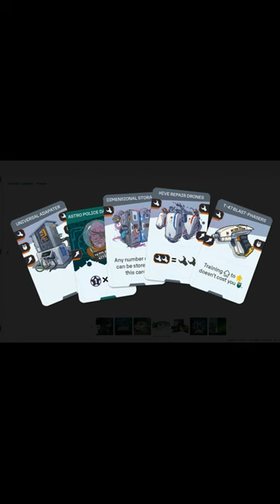Starship Captains by CGE releasing Essen 2022. CGE rarely drop the ball with their board games!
What board games have you played from CGE? Which one is your number 1 game?

The mechanisms in this game are:

Deck, Bag, and Pool Building
Open Drafting
Turn Order: Progressive
Variable Set-up

Here is a description of Starship Captains by the publisher CGE:

Welcome aboard and congrats on the promotion! Your "new" starship is ready to embark on its first big voyage. Just scrape off some of the rust, and she'll do fine. And that crew? Might look a little green around the edges, but they're your crew now. Make us proud.

The stars are calling...and adventure awaits!

As newly promoted Starship Captains, players are in command of their first starship and hungry to prove themselves in a galaxy full of space pirates, grumpy old androids, ancient artifacts, and interplanetary adventures.

In this 2-4 player Eurostyle game, which mixes action selection and engine building, you'll manage a diverse crew of cadets, ensigns, androids, and officers — each with different special roles and capabilities. By earning medals, you can promote and train your crew for even greater effectiveness. Similarly, you can upgrade your ship with powerful engine building technology for maximum synergy.

What will you do with this enhanced crew and ship? Explore an ever-shifting galaxy full of dangerous pirates and interplanetary missions in order to boost your reputation with three distinct galactic factions for bountiful rewards.

Do you have what it takes to deftly command your crew and become the best captain in the cosmos? We'll see!

Name of game: Starship Captains
Designer: Peter B. Hoffgaard
Artist: Mergen Erdenebayar, Jiří Mikovec, Radim Pech, Jakub Politzer, František Sedláček
Publisher: CGE - Czech Games Edition